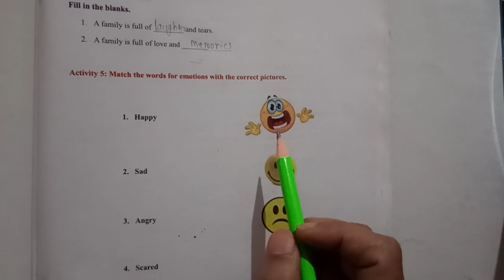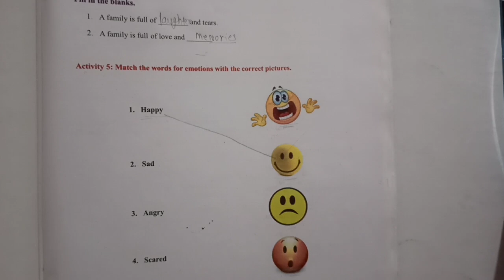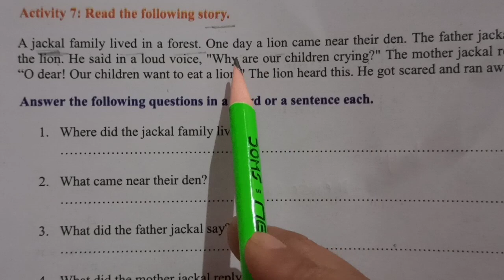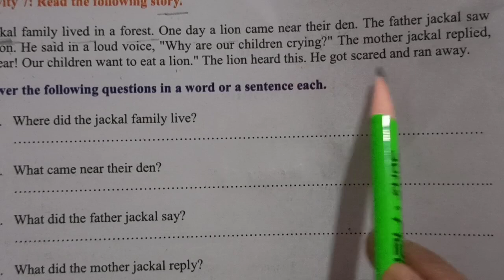English bridge course Unit-5 (Activity- 5 to 9)